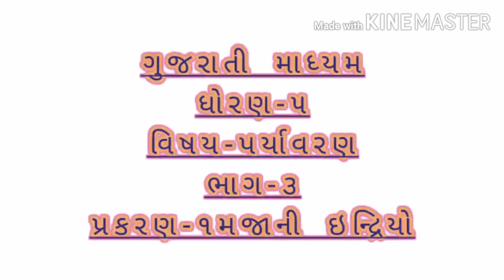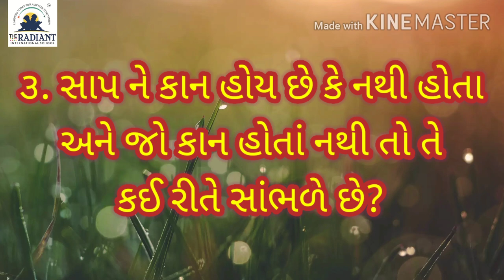ભાગ ૩ પર્યાવરણ પ્રકરણ ૧ મજાની ઇન્દ્રિયો